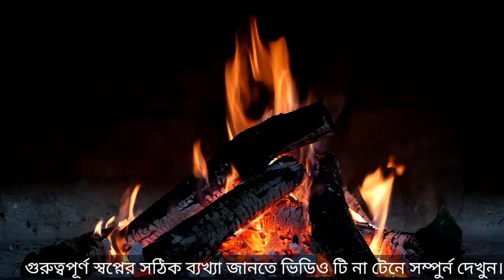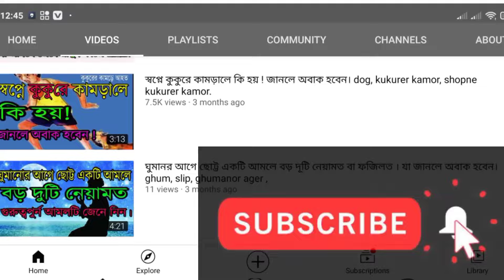স্বপ্নে ঘরে সাপ দেখলে কি হয় || sopne shap dekhle ki hoy|| see sneak of dream.